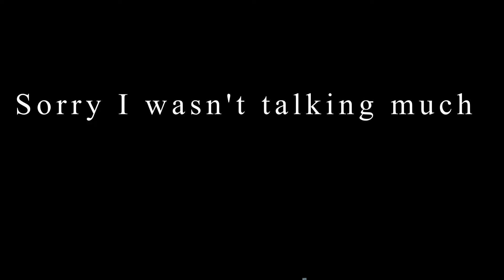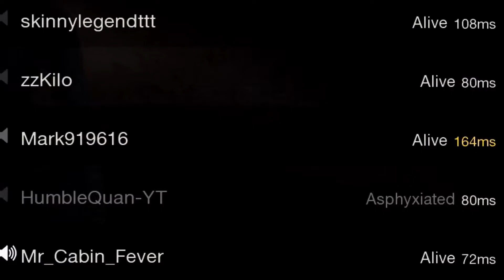Friday the 13th servers are back up| Friday the 13th the game PS4 Gameplay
FRIDAY THE 13TH GAME PLAY. SERVERS WERE DOWN FOR ABOUT 2 WEEKS WITH THE ERROR "CONNECTION TIMED OUT" SERVERS ARE BACK UP AND WE ARE READY TO HAVE FUN PLAYING FRIDAY THE 13TH GAME ON PS4.